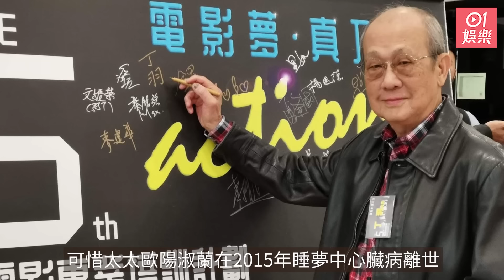今日娛樂 新聞｜66歲關菊英曾傳病重多次出入醫院 罕現身《溏心風暴》團隊RE U｜89歲配音界殿堂級人物譜「黃昏戀」 戀細21歲化妝大師遺孀好恩愛｜梁超怡｜樂基兒｜范冰冰｜6月1日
劇集《溏心風暴》系列，當年創下高達50點收視，成港劇最高收視紀錄，當中多位演員都因此人氣再急升，飾演SA姨獻唱主題曲《講不出聲》的關菊英，更再度翻紅。66歲關菊英近年曾傳出病重消息，最近罕現身與《溏心風暴》團隊RE U。
89歲的配音界殿堂級人物丁羽叔日前與邵音音一同現身TVB plus節目《直播靈接觸》，該集直播節目後「校長」梁思浩在社交媒體貼上與「殿堂級香港鬼王」鄧光華、丁羽叔和邵音音等人的合照，相中所見，丁羽叔輕輕搭着一位中年女仕的膊頭，原來這位是已故「TVB化妝大師」陳文輝的遺孀Deborah。據知，丁羽叔與細21年的Deborah在2020年開始這段「黃昏戀」。

0:00 梁超怡首度回應疑為「C小姐」　曾傳曾介入阿Sa戀情以24回答
0:43 66歲關菊英曾傳病重多次出入醫院 罕現身《溏心風暴》團隊RE U
1:22 43歲天王前妻近況曝光轉行做導師　走出兩次婚姻失敗狀態性感絕佳
2:23 89歲配音界殿堂級人物譜「黃昏戀」　戀細21歲化妝大師遺孀好恩愛
3:24 前TVB小生揸寶馬百萬開篷跑車北上　物業佈遍全球成圈中億萬富豪
4:05 范冰冰曬過億半山豪宅震撼景觀 屋內有呢款飲品存貨證已融入香港
4:51頂級瑜伽女神為追B睇中醫後嚴重爛面 自爆狂推廣告心情跌至谷底
5:30 何超盈將迎結婚5周年高調向老公示愛　近照面型極瘦削五官深邃
6:11 57歲殿堂級歌手開騷前要吸氧氣　網民慨嘆做明星唔容易
6:43 何依婷望拍《新聞女王2》 何廣沛失落：原本未出街劇本激情好多